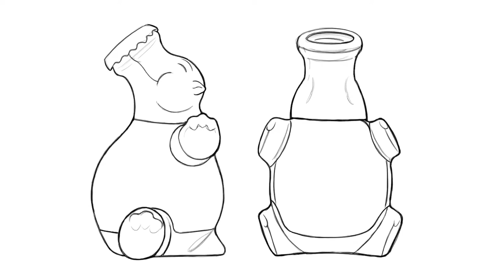Beer Bottle Drawing in Procreate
This was a challenge in Sketchwars, a Facebook group I belong to